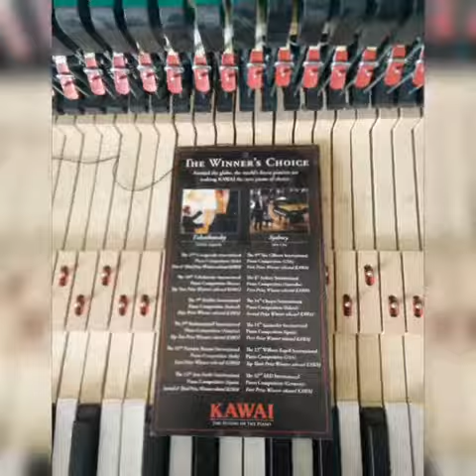Upright | Grand | Digital | Piano Repair Services. Piano Tuner-Tech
🎹Kawai K300 Upright Piano
📍Genereal Trias Cavite

We tune, repair & rebuild pianos in Schools, Churches, Private homes, Hotels, Luxury Cruise Ships & Concert venues.
Tuning Maintenance, Movers, Technician, Sales, Rental.

Digital Piano (Electronic Keyboard) Controller, Synthesizer.
◽Broken & Sticky Keys
◽Power Issues
◽Worn Out Parts
◽Circuit Board Replacement
◽Input / Output Audio Jacks Repair

Waze • Google Maps
📍Comoda Piano Service Center

Sales▫️Services
🎹Upright | Grand | Digital | Piano